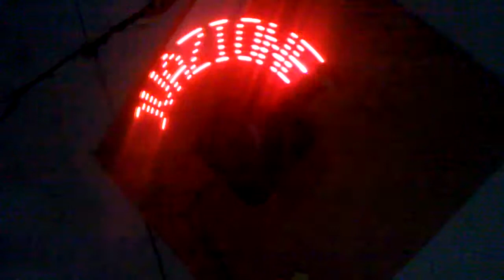Rotating POV LED Display By SAKI Innovazione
So persistence of vision is just a fancy way of saying optical illusion. What it does is just flash LEDs so fast that your eyes are tricked into seeing things..